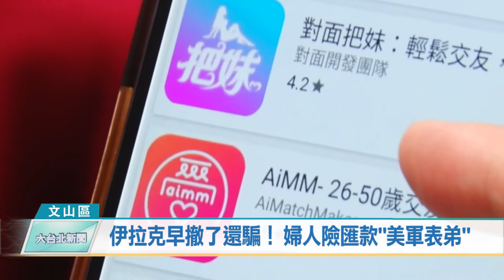伊拉克早撤了還騙！ 婦人險匯款"美軍表弟"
詐騙集團手法持續翻新，民眾可得小心留意。台北市警察局文山第二分局景美派出所接獲銀行報案，一名60多歲婦人疑似遭詐騙，要匯款給在伊拉克戰區的美軍表弟，繳納退休擔保費用47萬元，但美軍明明早就從伊拉克撤軍了。最後在員警好說歹說勸導下，婦人終於取消匯款，成功保住積蓄。